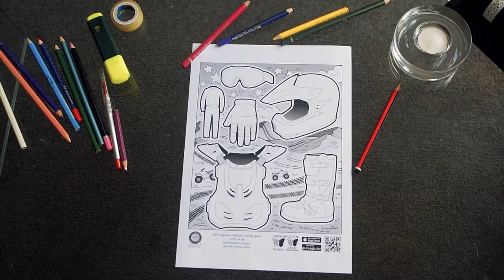QuiverVision - Off Highway Safety Gear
Learn about the Western Snowy Plover, Pismo Clam, Monarch Butterfly & Highway Safety with our new educational AR coloring pages from California State Parks!